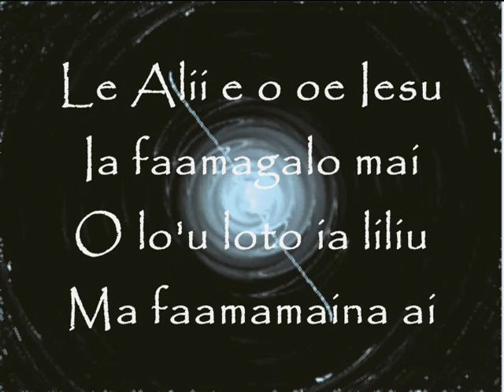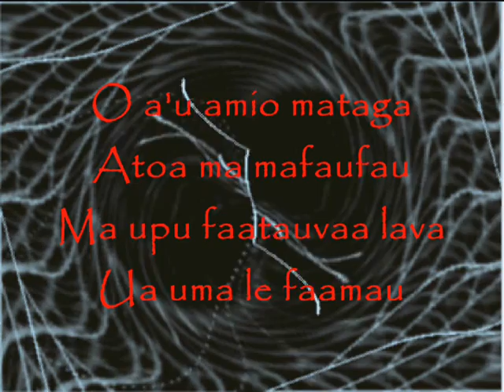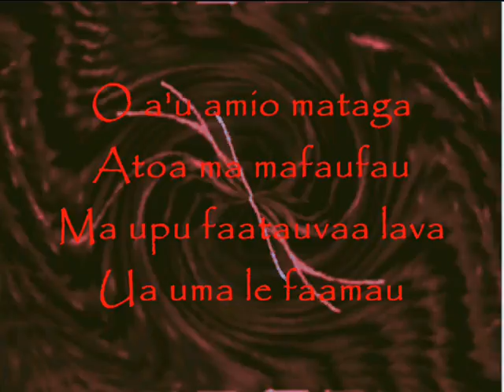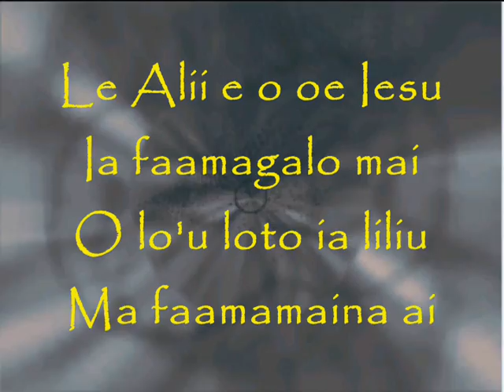Le Atua Mamana E - SMC